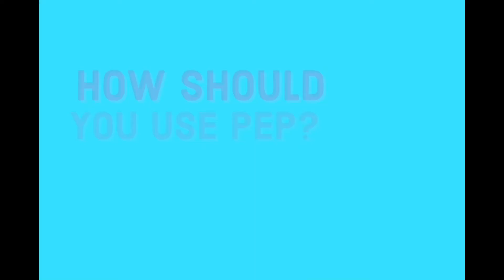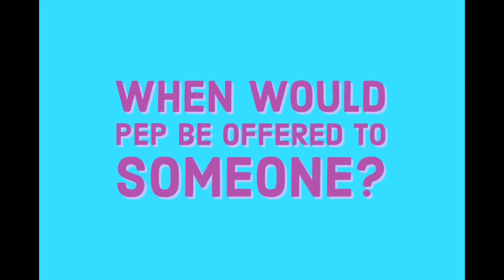PEP: Post-Exposure Prophylaxis as HIV treatment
Lisa, one of East Sussex's Sexual Health Advisors, speaks to us about what PEP is, what it does and how you can access it.

FACEBOOK: East Sussex Sexual Health

If you are a professional who would like bespoke video content for educational purposes, would like to talk to us about Sex Education support and drop ins or would like information about the Chlamydia Screening Programme or C-Card Scheme, please contact us via our social media accounts.